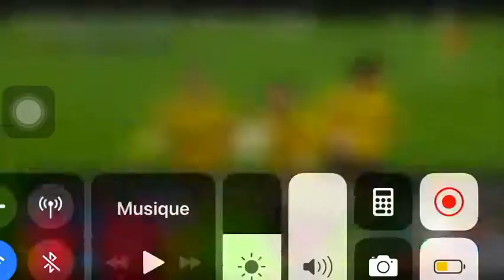Cheraitia Sabri (PAC vs CSC) هدف شرايطية صبري